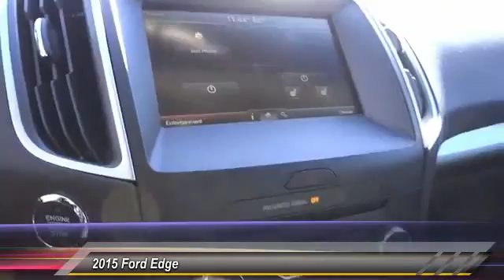2015 Ford Edge TEMECULA, MURRIETA, WILDOMAR, MENIFEE, FALL BROOK R152634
2015 Ford Edge 4DR SEL FWD

26895 Ynez Rd.

GOSCH FORD TEMECULA PROUDLY SERVING TEMECULA, MURRIETA, WILDOMAR, MENIFEE, FALL BROOK, AND SURROUNDING SOUTHERN CALIFORNIA LOCATIONS. THIS INGOT SILVER METALLIC 2015 Ford EDGE IS EQUIPPED WITH A 3.5L Ti-VCT V6 Engine, AUTOMATIC TRANSMISSION, AND RECEIVES AN ESTIMATED 20 City/30 Hwy MPG. GOSCH FORD TEMECULA 26895 YNEZ RD. TEMECULA CA 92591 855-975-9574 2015 Ford EDGE 4DR SEL FWD Stock #: R152634 | VIN: 2FMTK3J82FBC42658 | 2015 Ford Edge 4dr SEL FWD Gosch Ford Temecula